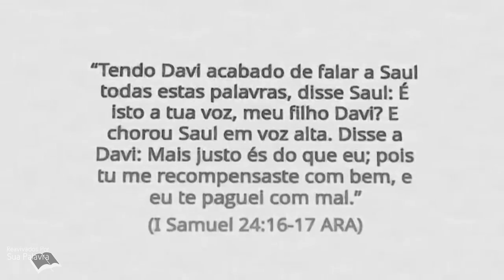1 Samuel 24| Reavivadospsp | Pastor Weverton Castro